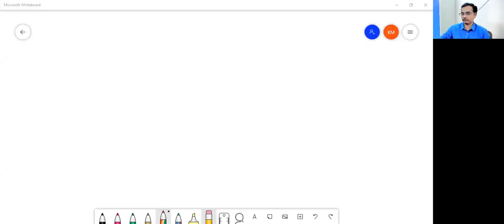Israel Exodus & foreigners in this land :- Part 24-2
Zermiah 16:14-15 and Zer 23:7-8..
JC replacement to Israel on behalf of Israel who is the first Son of God
Nirgamamu is exodus, a journey to a destination
Israel from exile to garden of Eden where God created original place
Zech telling again a exodus is there for Israel in future like how in the past Egypt exile , this exodus is a salvation in JC
Salvation is exodus ..
A journey has started from JC death , the scriptures above speak of future exodus , a journey to salvation thru the event of JC death and resurrection , this exodus is much more than the exodus of Israel and Egypt
1 pet 1:1-2 , 1 pet 2: 4,5,11 and 2 pet 3:13 all speak of citizenship in heaven not earth
The above scriptures speak of exodus ..
Peter has the knowledge of OT exodus hence he writes as exodus in NT ..that we belong to heaven citizens ...
Same with Paul ,see what  peter tells about paul in 2 pet 3:16
The above scriptures speak of we as foreigners , we are exodus and leading to the stone JC, Jews could not understand this exodus
1 pet 2:4,5 speaks about the spiritual sacrifice , we are Priests , we are temple like JC in NT , same coming from OT Exodus and numbers
1 pet 2:11 we are pilgrims on a mission , we are priest we go thru tough path not loose path , 95 percent are looking for wealth in world going thru loose path ,JC said he has chosen few and many to destruction ..
We belong to heaven as we are pilgrims
 2 pet 3:13 we are on a journey to a new heaven and new earth for OT people it is cannan ..
But people are to a journey of prosperity Gospel which came in 20th Century
We see the Promise.of God to new heaven New earth is from Gen 3, Gen 12 and 2 Sam 7 ..Promise of God to restore this temple creation from the stolen hands of Satan which was given to Adam and Eve to rule
2 pet 3 :13 speaks about the desire in heart to seek for the new heaven and new earth not on prosperity ...
1thes 2:10-12
How people are getting cheated
The prosperity Gospel belivers are recieved by the spirit of anti Christ which is allowed by God so that they deserve the Judgement of God, How much ever you tell they dont cling onto the truth but on false preaching